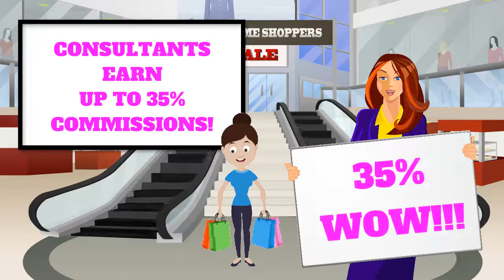Home Business Opportunity from Tupperware in March! Contact Malissa Cantarero!